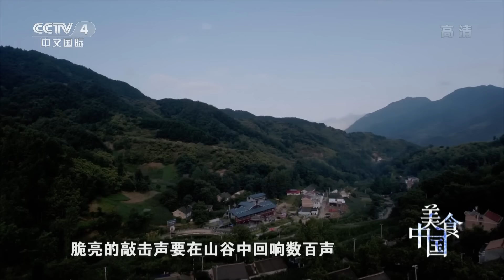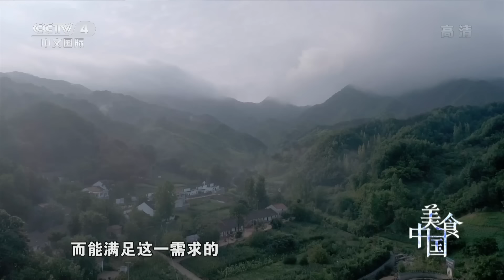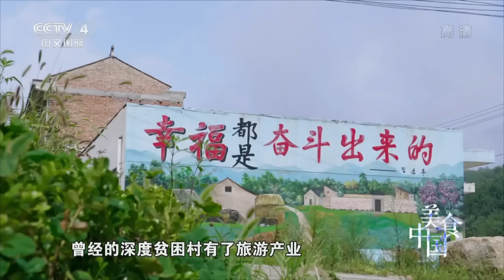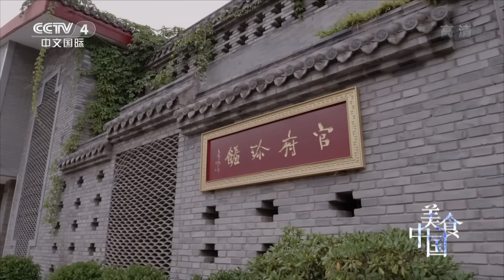《美食中国》 20191023 5集系列片《品味西安》（3） 食不厌精| 美食中国 Tasty China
本期节目主要内容： 在习惯了面食的陕西关中，吃菜历来是一件相对奢侈的事情，不管是乡村百姓家的主妇，还是国家级大厨，做菜对他们来说，都有着与生俱来的神圣感。 （《美食中国》 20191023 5集系列片《品味西安》（3） 食不厌精）
《美食中国》是以打造“以人文视角聚焦中华美食”的纪录片栏目。它传播中华饮食文化，擦亮中国美食名片。节目以系列化、主题化方式制作播出。每个系列围绕一个地域选取最富地方特色，具有典型性和代表性的美食策划制作五期节目，每期节目形成一个相对独立的主题，解读一种美食文化现象，重在体现不同地域饮食文化的独特性、时令性、创造性。

■□更多美食中国 Tasty China精彩节目官方超清■□